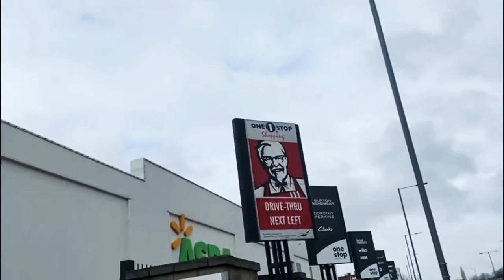The calm after the storm - life after the Perry Barr flyover A34!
The calm after the storm - life returns to normal after the destruction of the Perry Barr flyover A34 in Birmingham.  Whose missing the flyover?